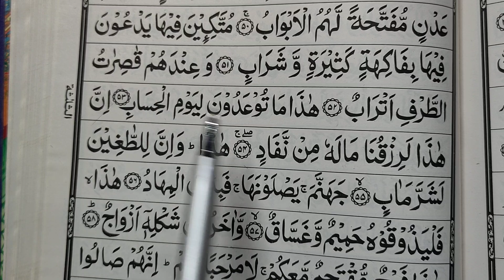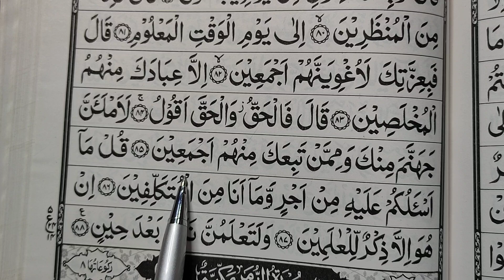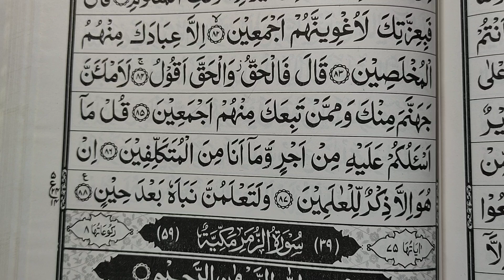Para no 23 Sorah Saad | Quraan padhna sekhe #423 | कुरआन सीखें | A.M.Qasmi